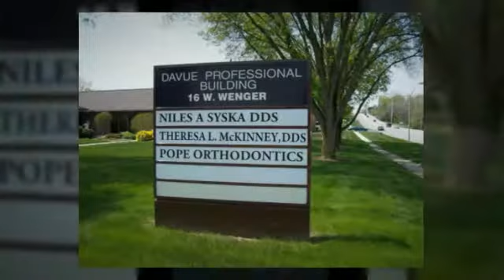Office Space in Englewood, OH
DAVUE PROFESSIONAL BUILDING
Englewood, OH

This very attractive and well maintained office building consists of 11,552 leasable space. Nicely located on Wenger Rd., this office building has great visibility from the street. There is ample parking with 30,000 s.f. of lighted paved parking area. The exterior is beautifully landscaped and very appealing with front and rear entry for convenience. A truly must-see property.